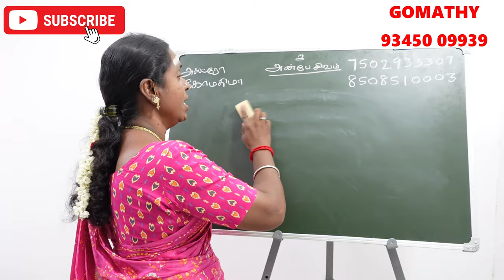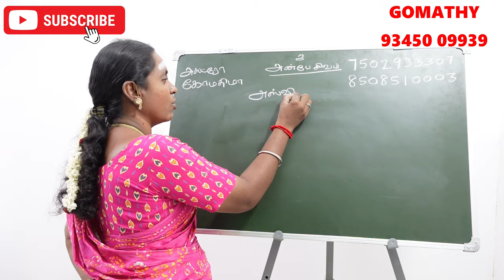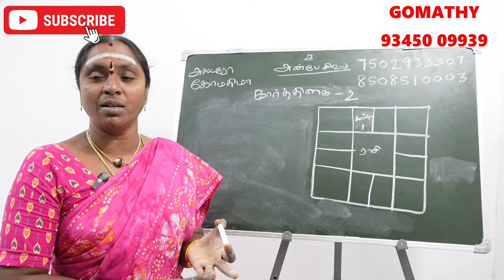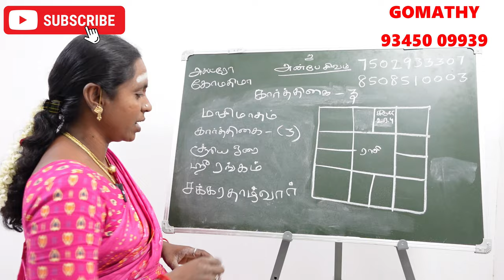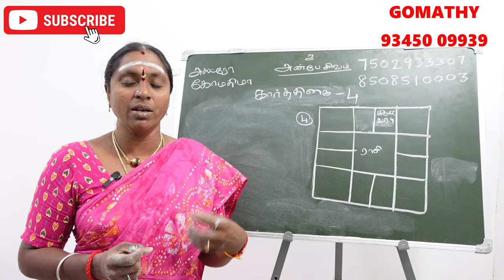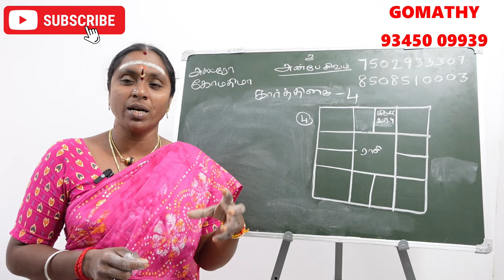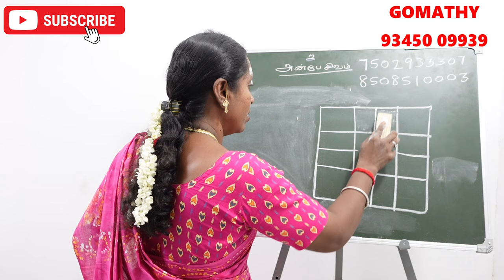கார்த்திகை நட்சத்திரம் பிறந்தவர்களுக்கு கர்மவினை தீர்க்கும் கோவில் | karthigai natchathiram karma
கார்த்திகை நட்சத்திரம் பிறந்தவர்களுக்கு கர்மவினை தீர்க்கும் கோவில் | karthigai natchathiram karma kovil